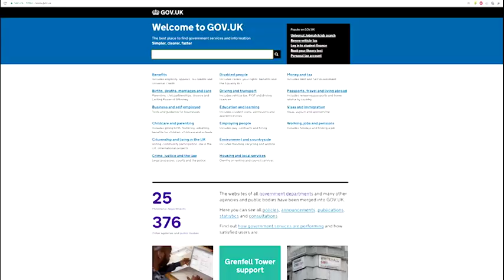"ÇELSİ" - "QARABAĞ" OYUNUNA GETMƏK İSTƏYƏNLƏR ÜÇÜN VİZA PROSEDURU ASANLAŞIB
Böyük Britaniya səfirliyi  "Çelsi" – "Qarabağ" qarşılaşmasını izləmək istəyən azərbaycanlı azarkeşləri arzularına daha da yaxınlaşdırıb. Bu ölkənin Azərbaycandakı Viza Müraciət Mərkəzi vətəndaşlarımız üçün əlavə viza görüşü vaxtları müəyyənləşdirib. Səfirlikdən verilən məlumatda bildirilir ki, viza almaq istəyənlər avqustun 31-nə qədər bu imkandan yararlana bilərlər. Artıq çox sayda Qarabağ azarkeşi viza üçün müraciət edib.  Klubun ən böyük azarkeş qruplarından olan “İmarət” fan-klubunun üzvü Elvin İbrahimov bildirir ki, Londonda “Qarabağı”  fan-klubun həm Avropada yaşayan azarkeşlərdən ibarət “İmarət Avropa”, həm də Bakıdan gedəcək “İmarət tayfa” üzvləri tək qoymayacaq.

Fan-klub üzvləri Avropada yaşayan digər soydaşlarımızı da Qarabağın səfər oyunlarına cəlb etmək üçün işlər aparır.

Xaricə getmək üçün imkanı olmayan azarkeşlər isə ekran qarşısından "Qarabağ"ı dəstəkləyəcəklər.

Qeyd edək ki, Çempionlar Liqasının qrup mərhələsinin I turu çərçivəsində Londonda "Çelsi" – "Qarabağ" oyunu sentyabrın 12-də keçiriləcək. Noyabrın 12-də isə İngiltərə klubu Tofiq Bəhramov adına stadionda “Qarabağ”ın qonağı olacaq. Komandamızın digər rəqibləri İtaliyanın “Roma”, İspaniyanın “Atletiko Madrid” klublarıdır.